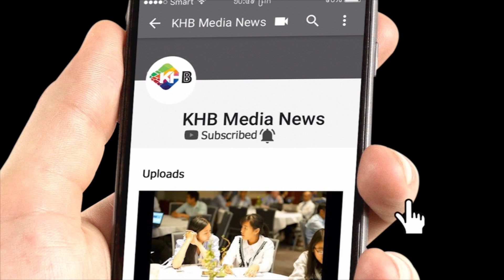មក​ដល់​ទៀត​ហើយ! កម្ពុជានឹងរៀបចំពិព័រណ៌​បច្ចេកវិទ្យា​ព័ត៌មាន​អន្តរជាតិ​ធំបំផុត​នៅ​ខែកក្កដាខាងមុខ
ព្រឹត្តិការណ៍​ពិព័រណ៌​បច្ចេកវិទ្យា​ព័ត៌មាន និងទូរស័ព្ទ​អន្តរជាតិ​នៅ​កម្ពុជា​ប្រចាំ​ឆ្នាំ២០១៩ (CIIME’19) នឹងត្រូវ​រៀបចំ​ចាប់ពីថ្ងៃ​ទី១១ ដល់ ១៣ ខែ​កក្កដា ២០១៩ នៅ​មជ្ឈមណ្ឌល​ពិព័រណ៌ និងសន្និបាត​កោះពេជ្រ...

- ទស្សនាវីដេអូផ្សេងៗទៀត៖